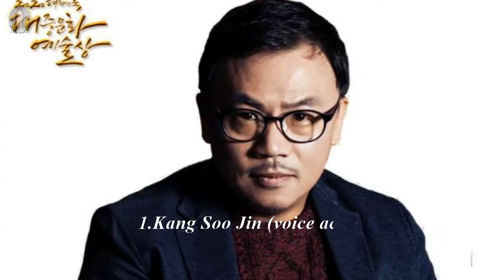HYUN BIN WINS 2020 KOREAN POPULAR CULTURE AND ARTS AWARDS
2020 KOREA POPULAR CULTURE AND ARTS AWARDS ANNOUNCED THE RECIPIENTS OF ITS FOUR CITATIONS DURING THE CEREMONY HELD ON OCTOBER 28.

Hyun Bin, Kim Hee Ae, Kang Ha Neul, Gong Hyo Jin, SEVENTEEN & More Are Recipients Of “2020 Korean Popular Culture and Arts Awards”